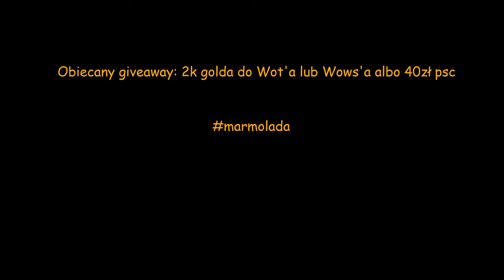Obiecany Giveaway z okazji 100 subskrybcji na 2k złota do Wota bądź 40zł psc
W filmie wszystko opisałem

Wyniki za tydzień również na filmiku żeby nie było że scam'uje